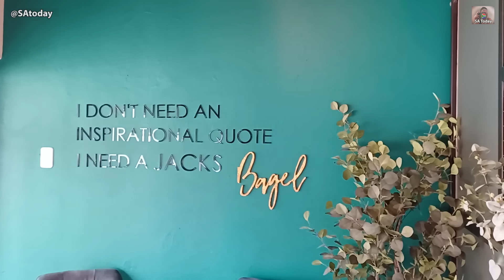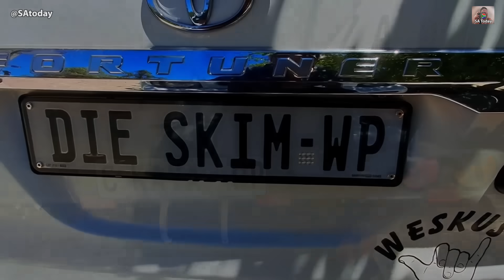Road works between Bothaville and Leeudoringstad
Hello everyone, welcome to SA Today. On 15 December 2023, we will start today's video with road works between Bothaville and Leeudoringstad, rain later on at Bothaville, and we eat a sweet bagel at Jack's Bagel in Mossel Bay in the Western Cape Province of South Africa. We drive along Clarence Drive between Gordonsbay and Rooi-Els which is open with six stop and go's. We then drive along a lion walking and roaring down the road in the Kruger National Park. From there, we show the whale lookout point at Hermanus and show you more videos from around South Africa.

The weather forecast across South Africa today is as follows:
Anticipated are intense thunderstorms that may cause powerful destructive winds, limited hail, and intense rainfall, potentially causing localised flooding in vulnerable formal and informal settlements, roads, low-lying areas, bridges, and major roadways. These severe weather conditions are expected to occur in the far eastern regions of the Northern Cape Province, North West Province, Free State Province, the western interior of KwaZulu Natal Province, the southern highveld of Mpumalanga, and western Bushveld of Limpopo Province.

We want to show our viewers as many places as we can across the country worth visiting. South Africa is a large country, and only some locals know where all these places are, we therefore add a map that we created to show where the video was captured more or less. We also try and provide some history on many of the towns, museums and events on that day in South Africa. We take pride in bringing original and captivating videos that will leave you in awe.

Also in this video, we show you Fish Hoek beach where they are shooting a Volkwagen advert, drive along the R300 South near Durbanville, watch the laser show at Monte Casino in Johannesburg and we end the video today driving from Elliot to Mount Frere in the Eastern Cape Province of South Africa.